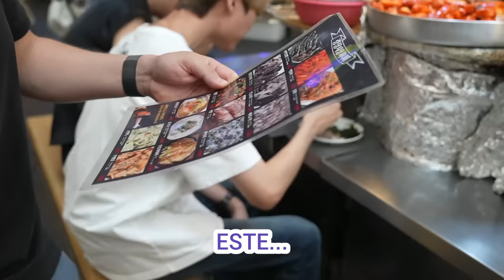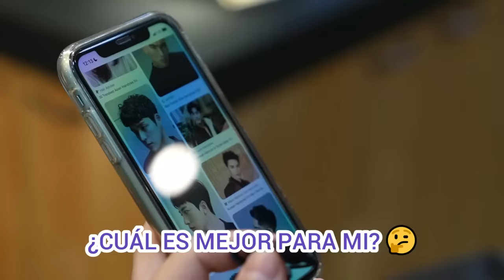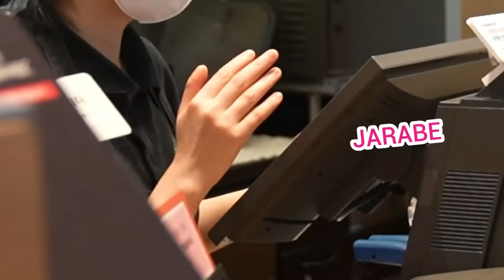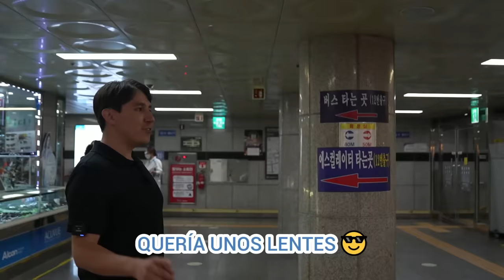24Hrs a hablando ESPAÑOL en COREA nos CORRIERON del lugar…😢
Holaaa Chingus!! El video de hoy los va a sorprender muchooo! decidimos hacer un reto de 24 horas hablando español en Corea y el resultado fue inesperado hasta para mi!! tienen que ver todo el video y coméntenme que opinaaaan!